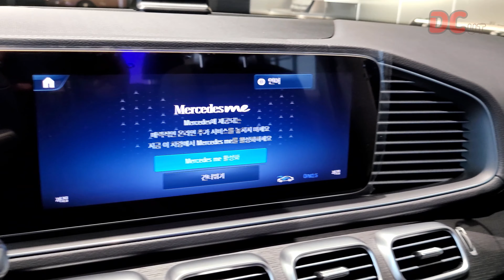2024 Mercedes-Benz GLE 450 4MATIC Facelift, Polar White : 4K Detail Cut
The GLC 300, Mercedes' luxury model covered in the D-cut official design, is hard to find in Korean stores, so I'm filming the newly facelift GLE 450. What I felt when I saw the GLE 450 was that it was Heaviness because it was large in size. The front part also changed nicely, but the details of the rear lamp were beautiful and the "door closing sound" considering the safety of the driver was impressive. I've included the details, so enjoy it. :D

• The detailed specifications of The new GLE 450 are as follows.

Mercedes-Benz's The new GLE sets a new benchmark for luxury SUVs. Complete with a powerful exterior design and luxurious interior, the GLE facelift model offers a unique driving experience with unique safety technologies and convenience specifications.

A horizontal Louvre with a chrome insert located at the front meets a three-dimensional Mercedes-Benz pattern radiator grill and a new bumper design to complete the tough and dynamic The new GLE. In addition, a new signature headlamp with four unique lighting points and a tail lamp with two horizontal block quad lamps deliver a dynamic SUV image with an intense presence in the dark.

The GLE 450 features an external AMGLINE exterior design package to show a sporty overall design.

The GLE 450 is a mild hybrid model with a 3000cc six-cylinder single-turbo gasoline engine and a 48vEQ second-generation starter generator (ISG) with an incredible engine performance of 381 horsepower maximum torque of 51 torque

The vehicle price is KRW 133,000,000 (based on the January 2024 estimate) based on Korea.

Exterior: Polar White
Interior color: Leather black sheet (basic)

• Series 6-cylinder single turbo petrol engine
• automatic nine-speed transmission
• Maximum output (hp/rpm): 381 / 5,800 to 6,100
• Zero Back: 5.6s
• Maximum speed: 250 km/h
• Composite fuel efficiency: 8.5 km/L

Music from Uppbeat (free for Creators!)